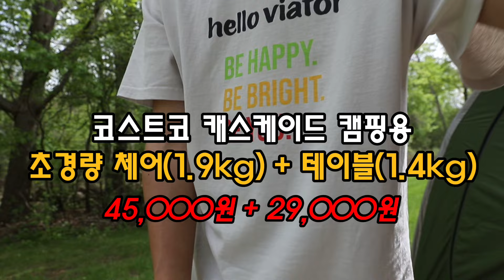코스트코 가성비 끝판왕 초경량 캠핑 체어(1.9kg) 테이블(1.4kg)